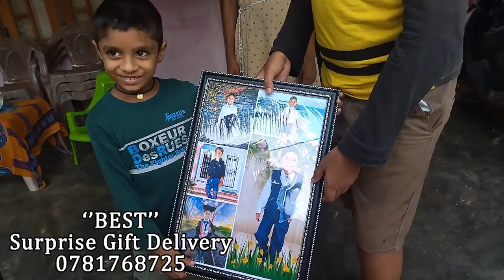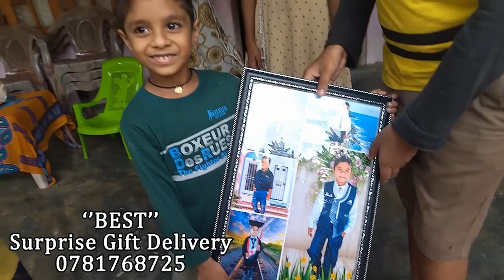பிள்ளைகள் கேட்ட பொருட்களை Surprise செய்த அம்மா! அன்புப் பிணைப்பு இது....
An order delivered to Vinayakapuram from Saudi_Arabia
Thank you so much Dear Valuable Customer
 Your Orders Now 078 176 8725